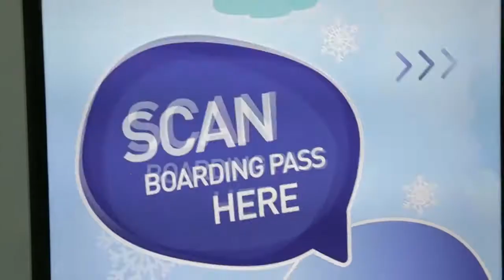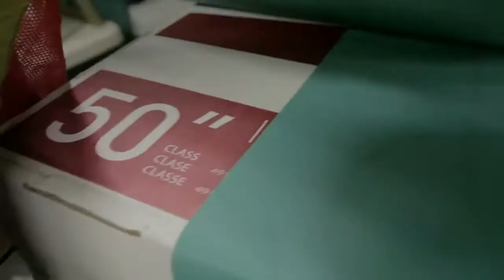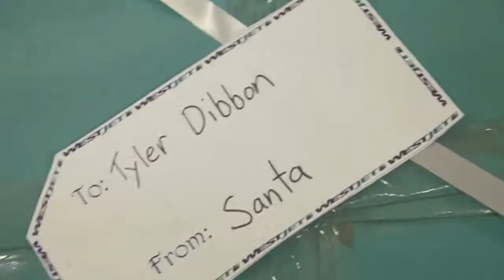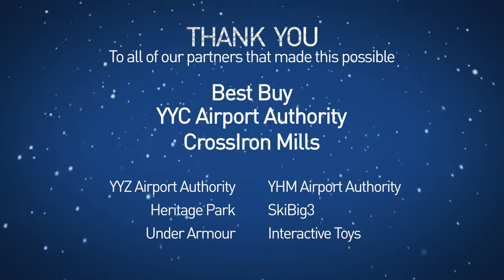WestJet Christmas Miracle real time giving